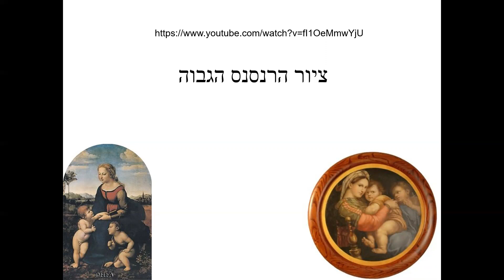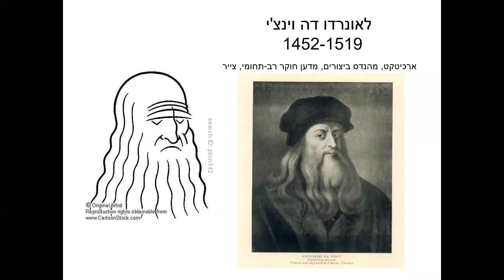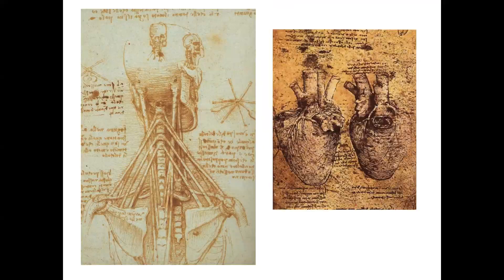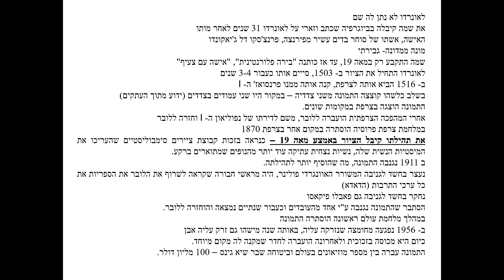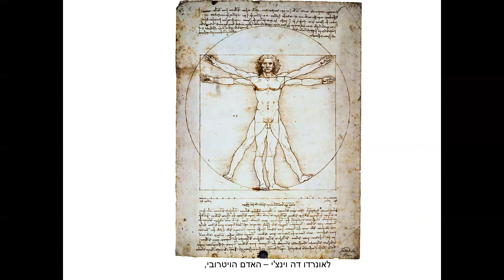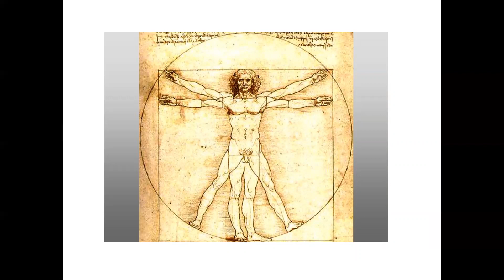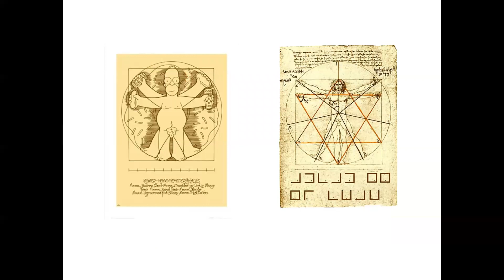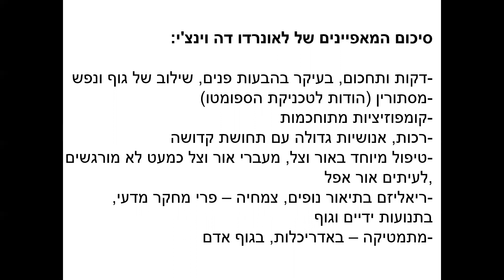לאונרדו דה וינצי